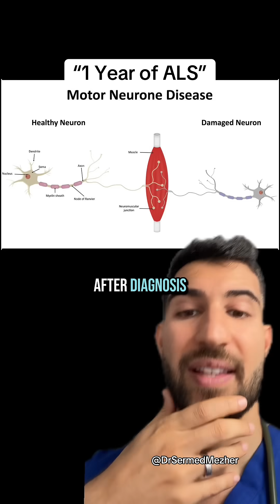“1 Year of ALS”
Source: @Darin Nakakihara

Amyotrophic lateral sclerosis (ALS) is a progressive neurodegenerative disease that affects nerve cells responsible for controlling voluntary muscles. In many cases, the progression can be strikingly fast. A person who was functioning normally just a year earlier may experience a rapid decline, finding themselves needing a wheelchair and struggling to speak clearly.

The disease typically starts with subtle signs like muscle twitching, weakness in a limb, or slurred speech. Over time, the motor neurons that control movement deteriorate, leading to increasing muscle weakness, loss of coordination, and eventually, significant mobility issues. Speech becomes difficult as the muscles involved in talking, swallowing, and breathing weaken. While the rate of progression can vary between individuals, the shift within a single year from independence to severe disability highlights the devastating impact of ALS and underscores the urgency for ongoing research and support for those affected.